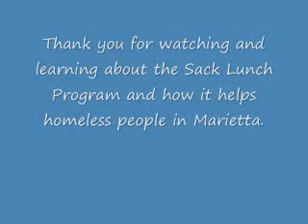The St. James' Sack Lunch Program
by Will Eubanks, 2007
for a MCS Reflections competition (won 1st place in Marietta)
filmed with a potato